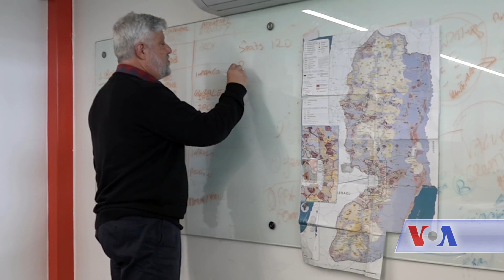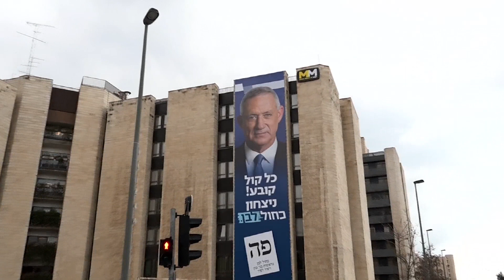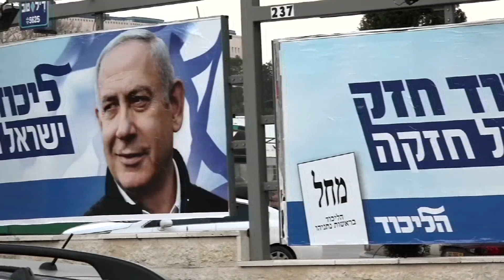Israel Elections Preview - VOA